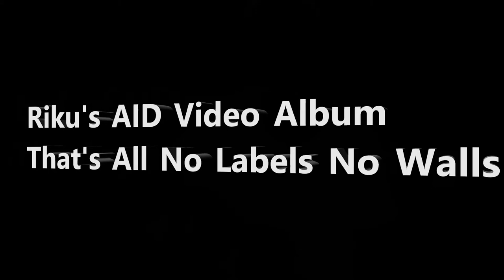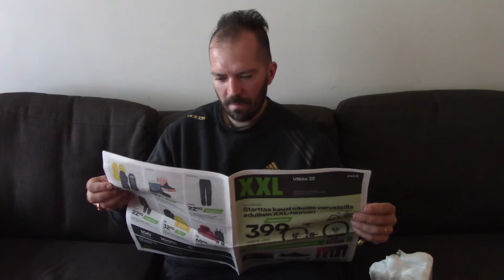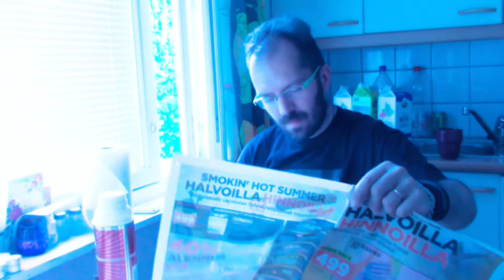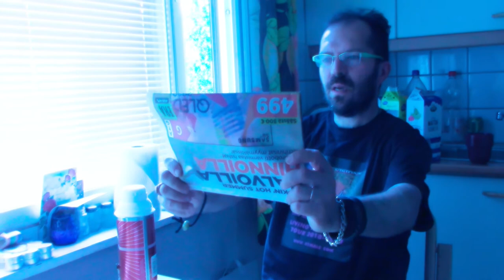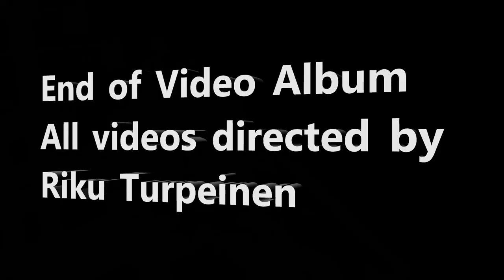Riku Turpeinen Aid Album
Riku's Aid Video Album is a fresh way to update new music for the No Labels No Walls community and 2021 year festival. Songs are all important in their own way to Riku and he hopes that the songs communicate with he festival audience as well. The album includes also the latest No Labels No Walls Festival 2021 song from Riku called "Stunning sun". It's a very beautiful and sensitive song. Also there is something special In "We got the festival" and "Building better" and they sound unique. Riku’s videos present great imagination and fresh gladness all the way too. Riku wants to tell that he wants to spread great feelings as we are moving forward as a part of No labels No Walls People and wants to do music and raise power for the movement.